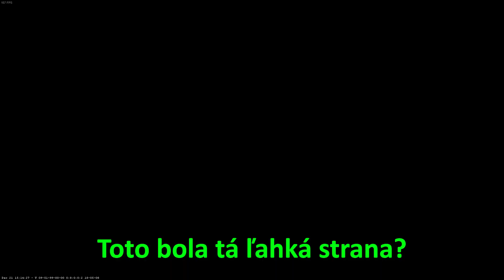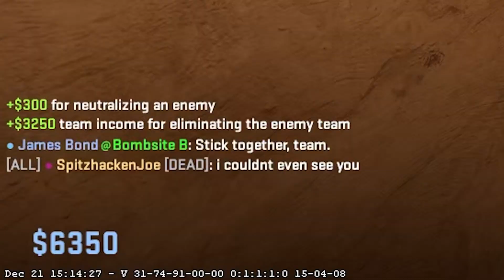Roman doserie jedno kolo a toto sa stane...(CS2 momenty)